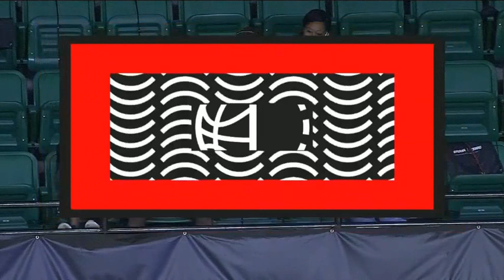2021 SWAC Men's Basketball Tournament Grambling State vs Prairie View A&M Semifinal #2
March 12, 2021 SWAC Men's Basketball Tournament: Grambling State vs Prairie View A&M Semifinal #2. The game was streamed on ESPN3. I do not monetize or own the rights to the game.